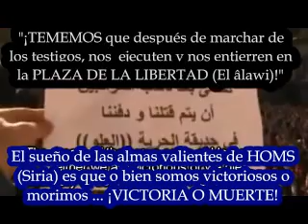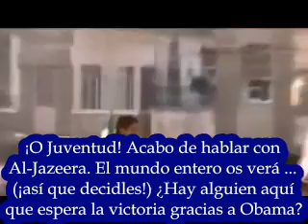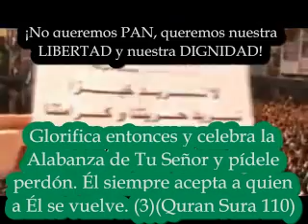10.0000 MUSULMANES JURAN POR ALLAH - tras la masacre de HOMS - SIRIA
Bismi Allahi ar-Rahman ar-Rahim
En el nombre de ALLAH, El todo Misericordioso, El todo Compasivo.

Cuando llegue la victoria de Allah y la conquista, (1)
y veas a la gente entrar por multitudes a la Religión de Allah (El Islam) (2)
Glorifica entonces y celebra la Alabanza de Tu Señor y pídele perdón. Él siempre acepta a quien a Él se vuelve. (3)
(EL SAGRADO QURAN: Sura 110)